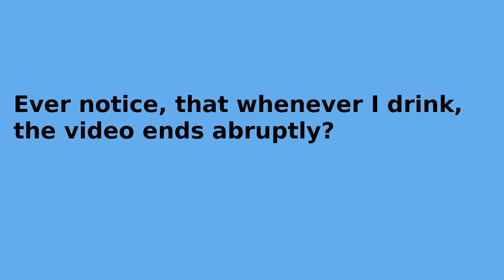Shirley Sherrod 7.28.10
The one where Michael cleans s'more. And yes, I couldn't think of a title so I used a trending topic on twitter. I don't even know who Shirley Sherrod is.

Mentioned Linkables:
None today, sorry.